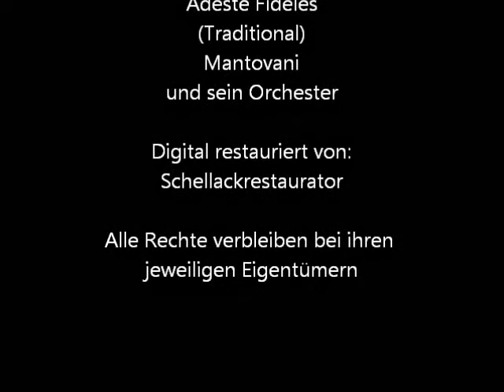Adeste Fideles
(Traditional)
Mantovani und sein Orchester

DECCA   17260     Bestell-Nr. 43813

Digital restauriert von:
Schellackrestaurator

Alle Rechte verbleiben bei ihren jeweiligen Eigentümern!